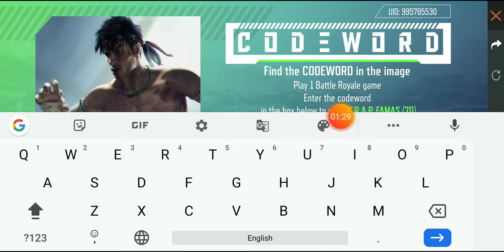DAY 4 CODEWARD EVENT FULL DETAILS || TODAY NEW CODEWARD EVENT FULL DETAILS,15 MAY CODEWARD FREE FIRE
DAY 4 CODEWARD EVENT FULL DETAILS

TODAY NEW CODEWARD EVENT FULL DETAILS

15 MAY CODEWARD FREE FIRE